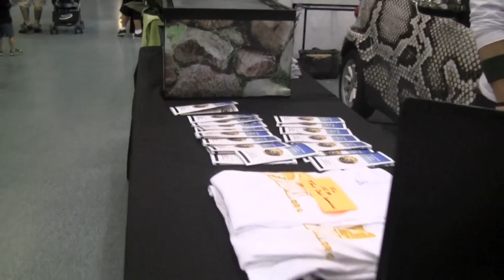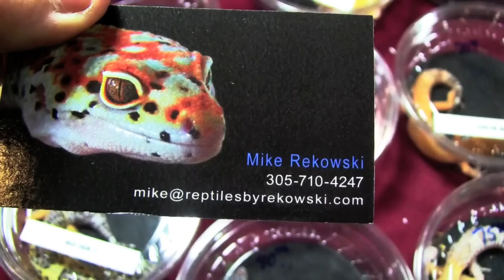Repticon Expo Feb. 4-5 2012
The Repticon Expo in Ft. Lauderdale on Feb. 4-5 2012